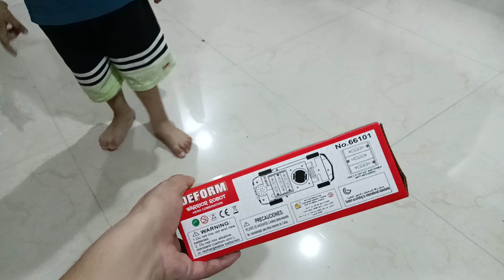Robot car shivansh new car